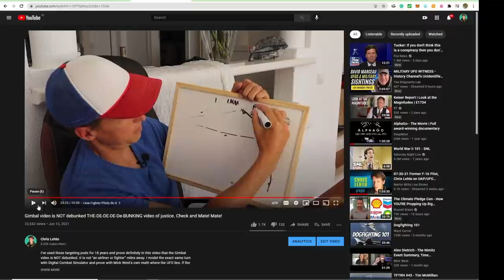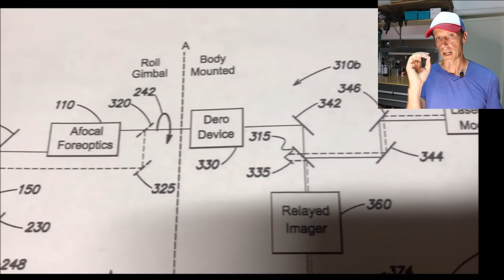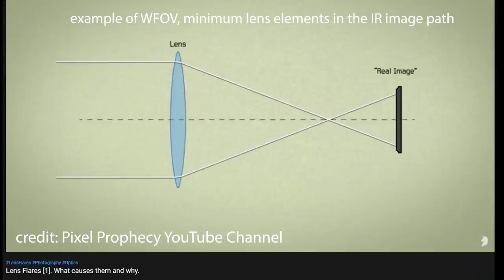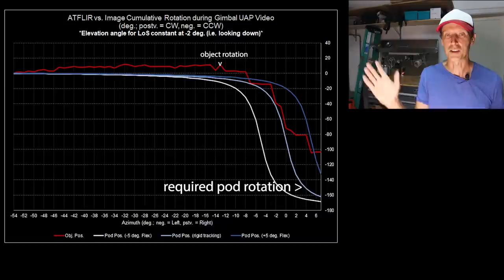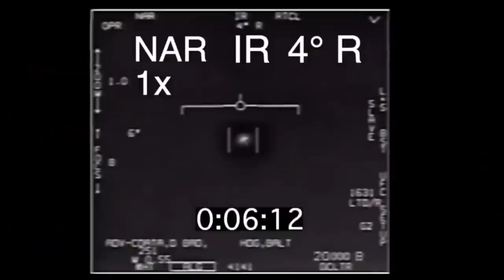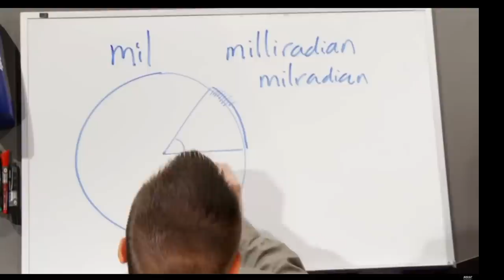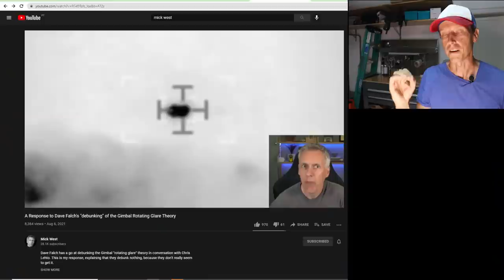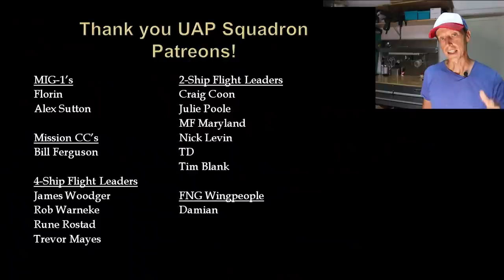Size Estimate of Gimbal Object - Final Argument Versus Mick West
Skip to the main argument at 8:05
This video is a culmination of my online debate versus noted debunker and UFO skeptic Mick West about the validity of the leaked and confirmed legitimate Gimbal UAP video filmed by Navy pilots off the East Coast of the US in 2015.

I finish my initial argument of determining how far away this object is and its size. I use milliradian math techniques used by combat aviators and snipers to determine the size. The result is pretty exciting and I believe settles the debate that the Gimbal UAP is in fact not a fighter or other small airplane. It is still in fact unexplainable by our current understanding of physics.

Take care,
Chris

Pixel Prophecy - Great Channel!

00:00 Intro
1:27 Mick's Spinning "Glare" Argument
2:10 No example yet
2:38 Not shaped like lens flare
3:17 Doesn't Pulsate
3:50 Max NFOV
4:40 No other artifacts
5:12 Gimbal UAP grows 7%
5:47 Internal Gimbal is incorrect
6:25 FLIR Expert John Ehrhart interview short
7:43 experts say not spinning flare
8:05 MAIN ARGUMENT - If Mick West is correct
8:30 If Mick West is right
9:20 Mil Sizing
9:57 Milliradian sizing!!
11:30 How Big is this thing?
13:20 Hint: It's smaller than a fighter
14:34 My estimate
15:45 Conclusion